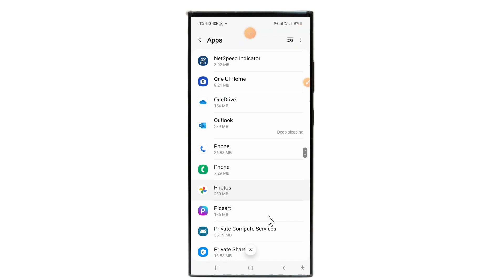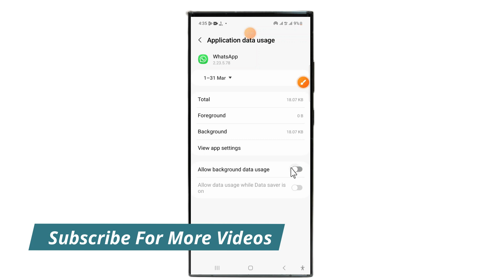How to turn off mobile data for whatsapp in samsung phone 2023 {NEW}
How to turn off mobile data for whatsapp in samsung phone